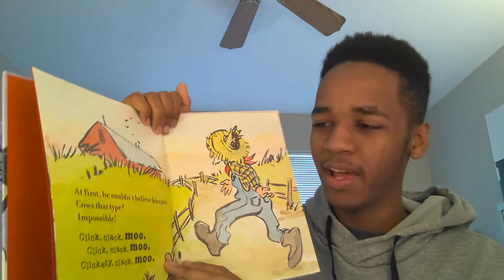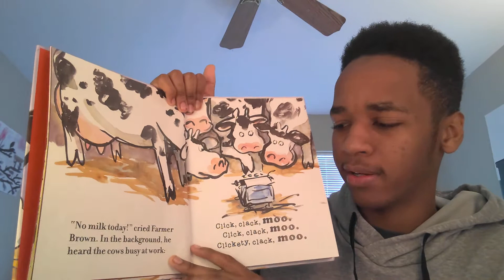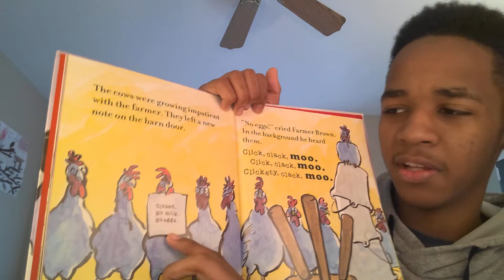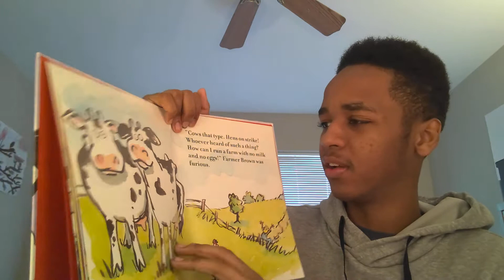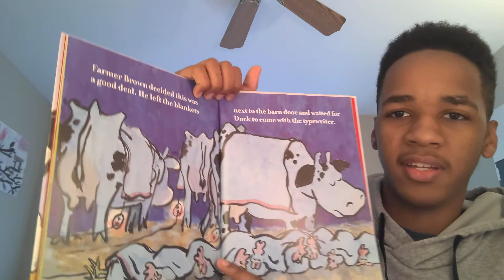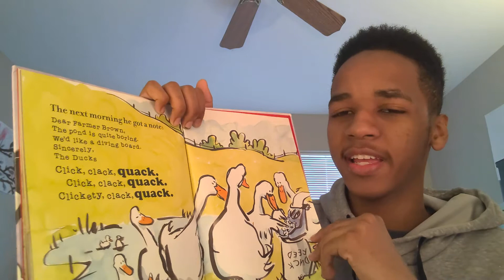Click Clack Moo, Cows that Type with Xavier Woods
Click Clack Moo Cows That Type
Doreen Cronin

My name is Xavier and I am 16 years old. I attend Gloucester County Institute of Technology and I'm a member of the National Honors Society which is partnering with United Way allowing me to read to you today. This is a fun book called "Click Clack Moo Cows That Type". I hope you enjoy it!